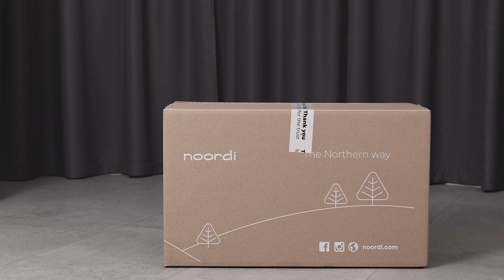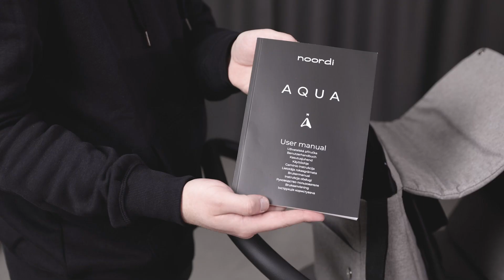Aqua Thermo 2023 technical video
Just like nature reborns each spring, it is time for Noordi Aqua to transform into an even more exciting version - Aqua Thermo. This stroller will be your invitation to spend as much time outside as you can. Compact Aqua Thermo is perfect for city life but its powerful chassis is strong enough to conquer any uneven road. So after maneuvering in a crowded cafe on a Sunday brunch you can take Aqua Thermo hiking on any forest trail and it will perform like a true champ.